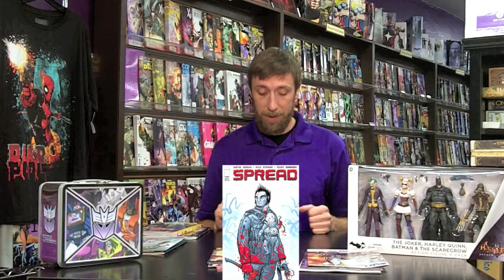Gryphon's Comic Picks July 9th, 2014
Chris from Gryphon Games and Comics presents Gryphon's comic picks of the week. Awesome new series, major titles, and great Trade Paperbacks!

Gryphon Games and Comics strives to be the best comic and game store in Fort Collins, CO and Cheyenne, WY. We offer the best in geek entertainment including Comic Books, Magic the Gathering, Miniature War Gaming, tabletop games and more! Our large gaming room offers a spacious area for all types of gaming and hobby nights.

We're located at located at 2020 S. College in Fort Collins, CO and 1710 Central Ave in Cheyenne, WY so pop in and say hi!

Directed and Produced by Stephen Carratt